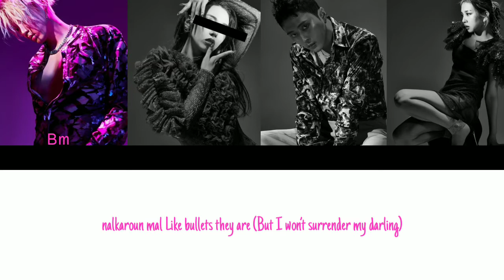Kard - Gunshot Só que você é a Somin